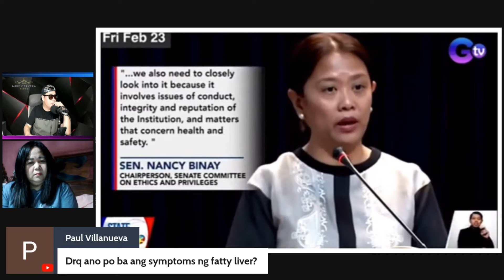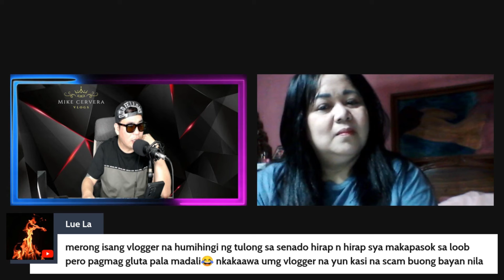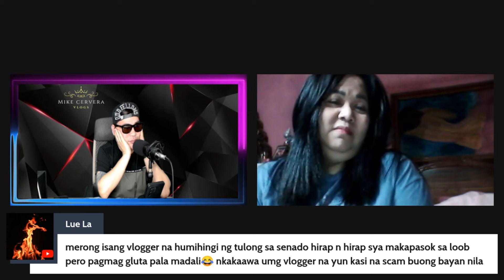GLUTA DRIP SA SENADO, TAMA BA?! CHICKAHAN WITH DRA. LECK GUERRERO!